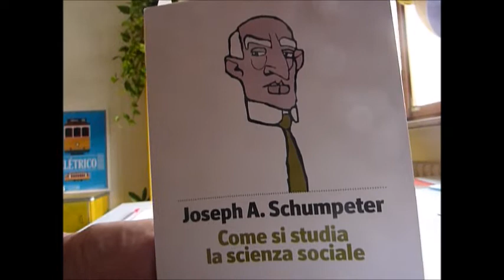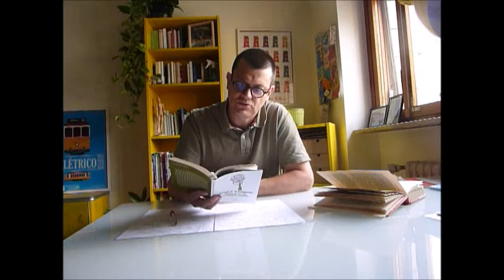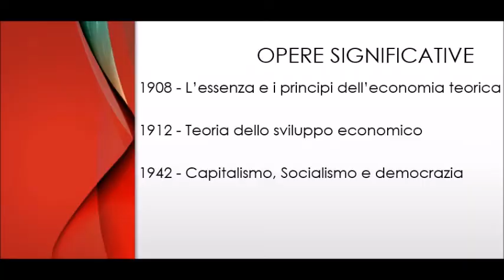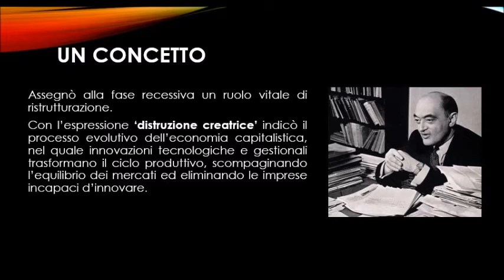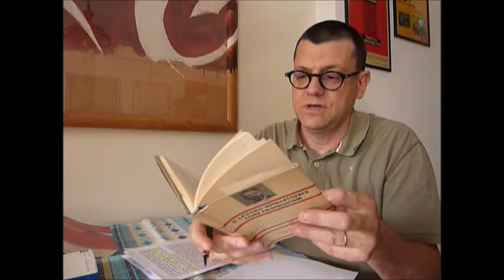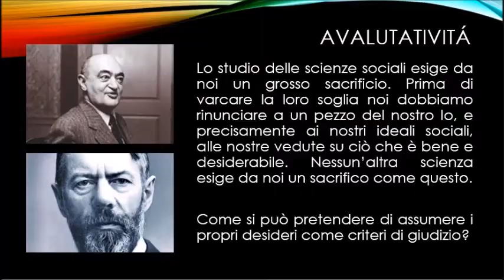Joseph Schumpeter, Come si studia la scienza sociale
Una lezione su un breve testo dell'economista e sociologo austriaco sui metodi e lo statuto delle scienze sociali